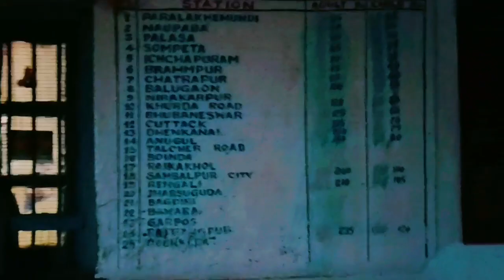Gunupur railway station of odisha Rayagada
gunupur railway station